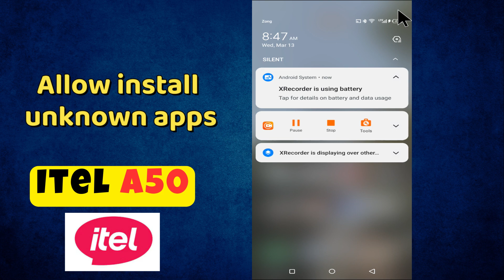How to Allow install unknown apps itel A50 || install apps from unknown sources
in this video i will show you How to Allow install unknown apps itel A50 || install apps from unknown sources